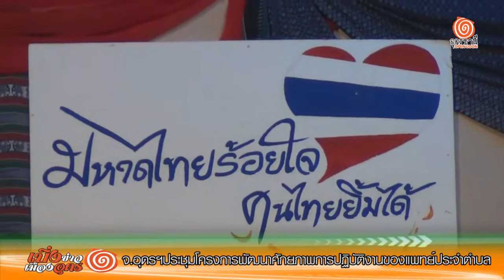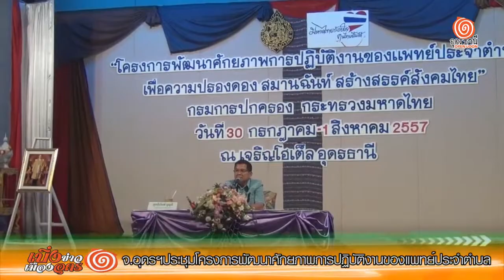กรมการปกครอง ขับเคลื่อน ปรองดองสมานฉันท์สร้างสรรค์สังคมไทยแก่แพทย์ประจำตำบล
วันที่ 31  ก.ค. 2557  เวลา 09.00 น ที่ศูนย์ประชุม โรงแรมเจริญโฮเต็ล อ.เมืองดุดรธานี  นายสุทธินันท์  บุญมี  รองผู้ว่าราชการจังหวัดอุดรธานี เป็นประธานพิธีการประชุมโครงการพัฒนาศักยภาพการปฏิบัติงานของแพทย์ประจำตำบล เพื่อความปรองดองสมานฉันท์สร้างสรรค์สังคมไทย รุ่นที่ 4 ในจำนวน 5  รุ่นตามโครงการของกรมการปกครองที่มีแผนจัดการประชุมในภาคต่างๆ